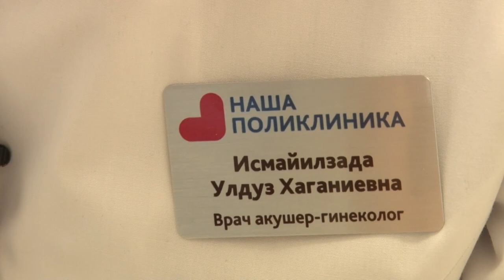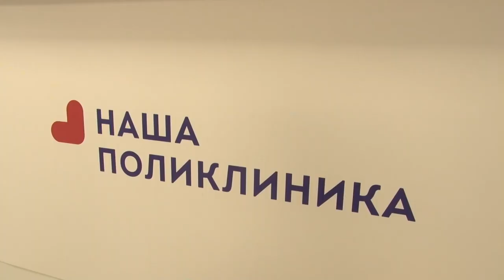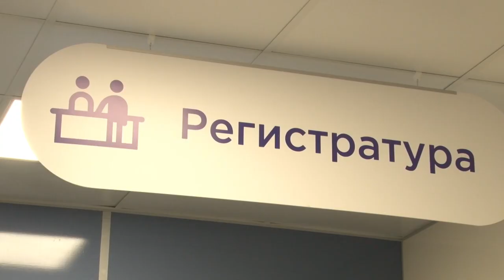Герои муниципалитета: Акушер-гинеколог Исмайилзада Улдуз